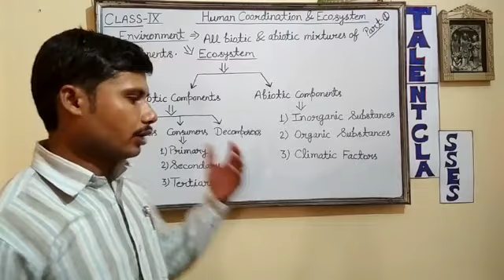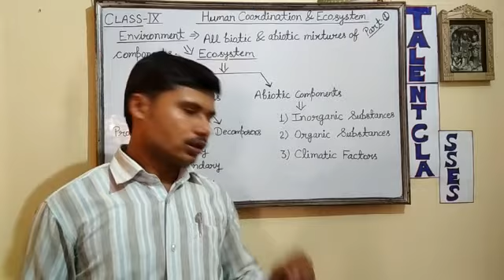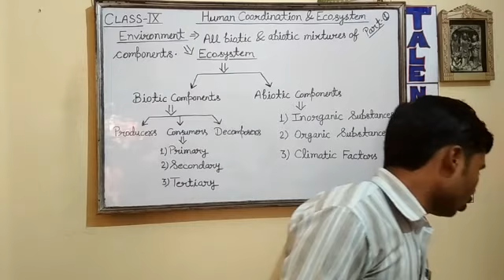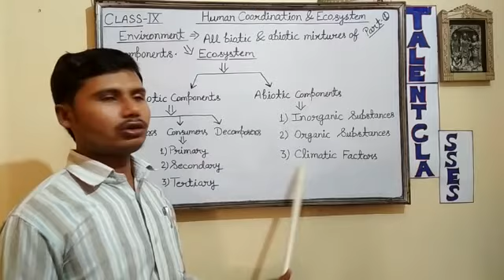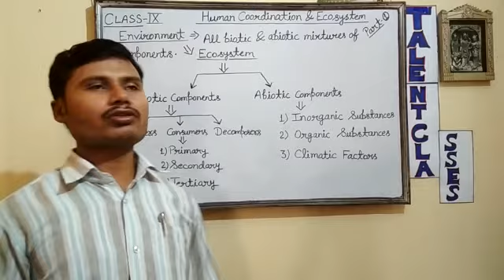Class 9 Human Coordination of Ecosystem ( NCERT SYLLABUS Part - 1 )